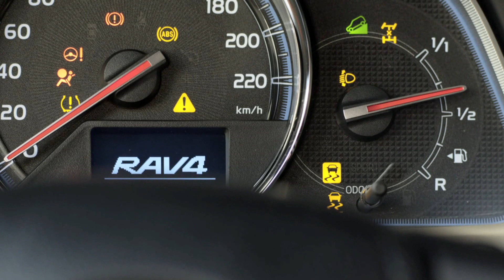Toyota RAV4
Así es la nueva generación del Toyota RAV4, uno de los todocaminos más populares del mercado.